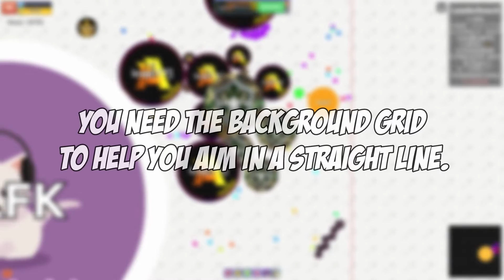How to Solo Licksplit | Agma.io Tutorial #1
My first Agma.io tutorial. Taste it.

Channel art made by Sofia Trevisan.

Don't you have an account in Agma.io?

Songs:
TheFatRat - Monody (feat. Laura Brehm) [Newgrounds]